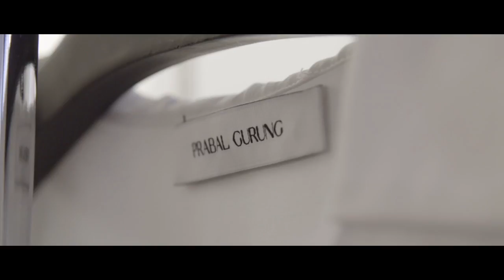Prabal Gurung On Representation, His Immigration Story & American Style | American Voices | TIME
The designer Prabal Gurung brings a fresh perspective to American style influenced by his Nepali roots.